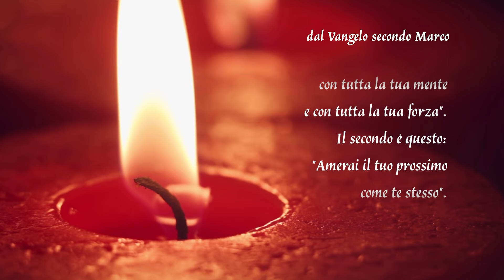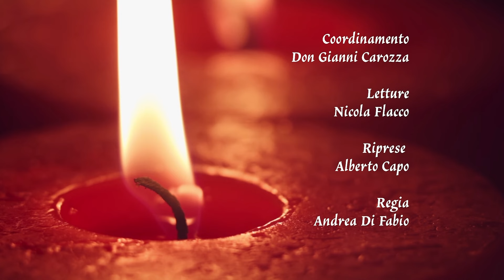Gocce di Luce. In cammino con il Vangelo 03/11/2024